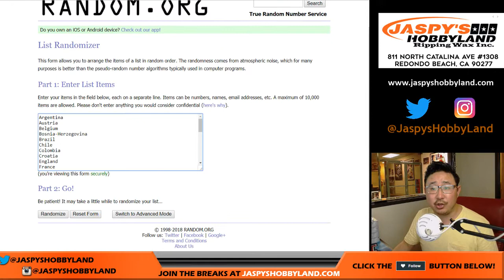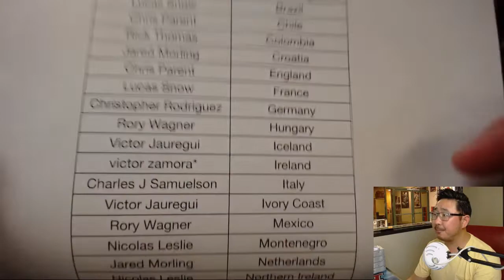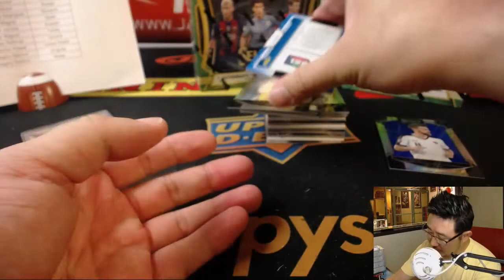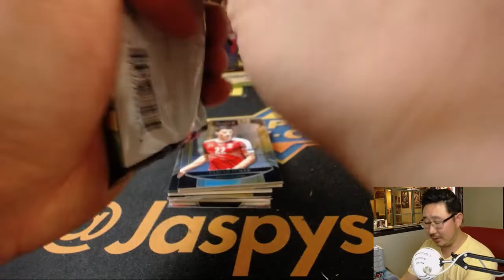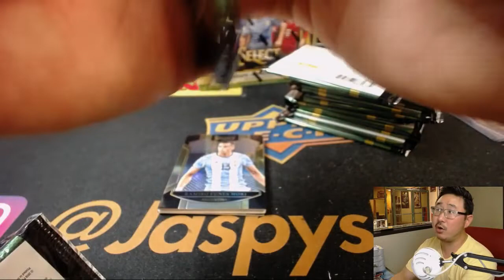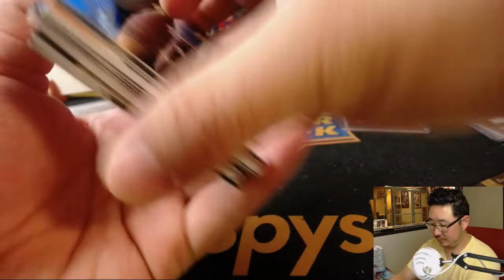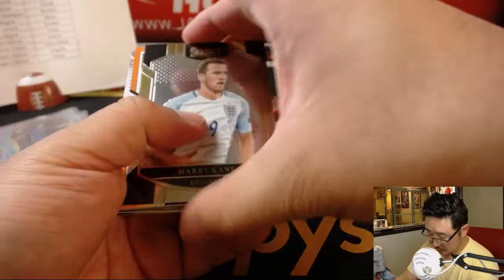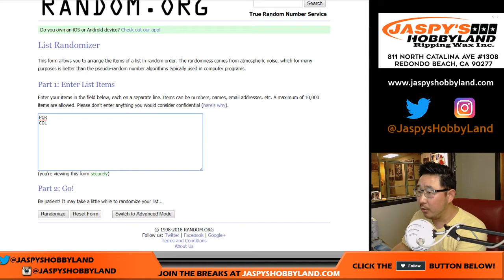Tu, 07/24/18 [4Box (1/3) RT] #5 - 2016-17 Panini SELECT Soccer (Football)